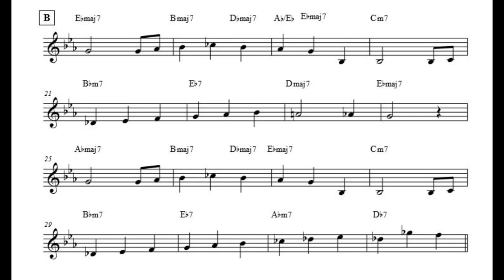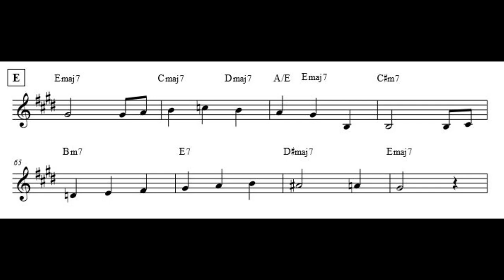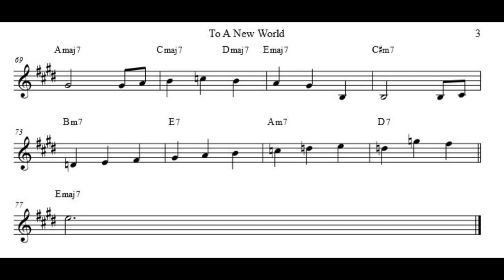[Original] New World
Berklee College of Music [Harmony 4] Final Project
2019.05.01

BY. Jung Hyun Kim (Serafin)

Composer. Serafin